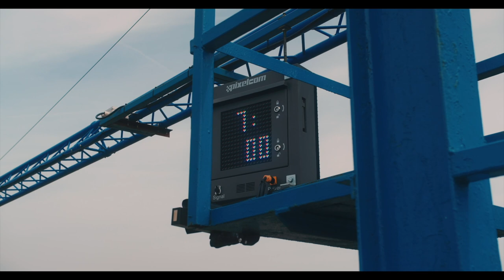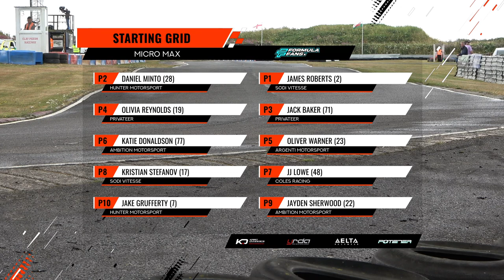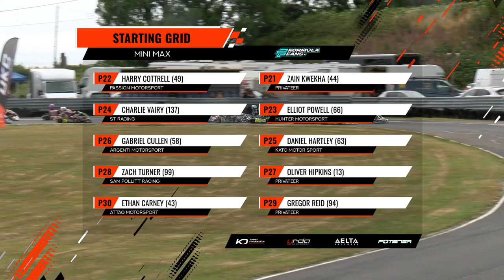Ultimate Karting Champs, Rd 5 2022, Clay Pigeon, Programme 2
Excitement and entertainment abound in the second of two broadcast programmes from Clay Pigeon in Dorchester. Micromax, Minimax and Honda Cadet Classes with drivers from 8 years of age.

TDi Media use a MiRider One Folding Electric Bike to help us get our kit around the circuit and paddock when filming. The perfect paddock bike for larger motorsport circuits, caravanning and motorhome holidays or just getting around locally. If you have a small flat and need to store it indoors, THIS is for you! to find out more.